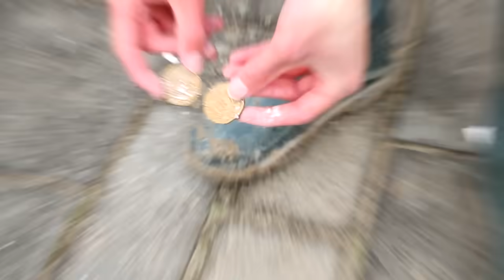MET MIJN METAALDETECTOR IN DE ZEE! (SCHAT GEVONDEN!)